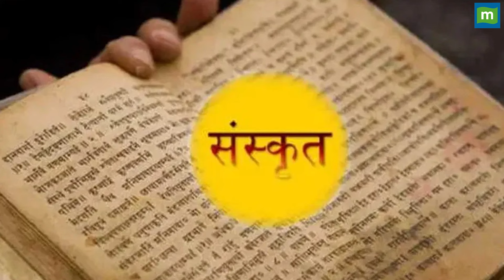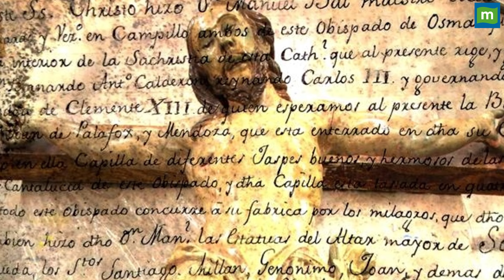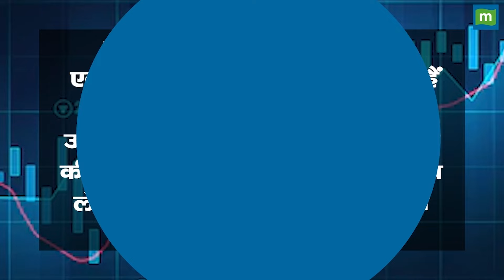राम मंदिर के नीचे रहेगा Time Capsule!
Ram Mandir Ayodhya: टाइम कैप्सूल सूचनाओं और जानकारियों का एक ऐतिहासिक भंडार है। इसका इस्तेमाल भविष्य के लोगों के साथ कम्युनिकेशन करने के एक तरीके और भविष्य के पुरातत्वविदों या इतिहासकारों की मदद के लिए किया जाता है। टाइम कैप्सूल की मदद से आने वाली पीढ़ियां किसी विशेष युग, समाज और देश के बारे में जानकारी हासिल कर सकती हैं